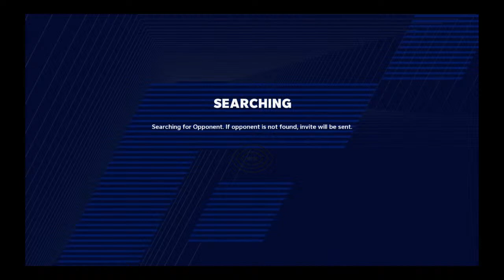Couch v Crane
@couchreport on Instagram